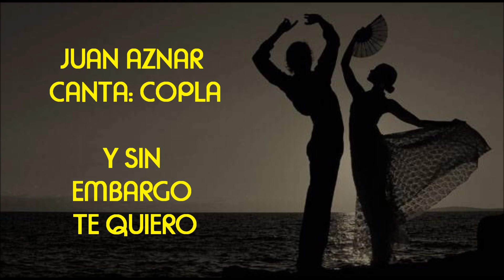JUAN AZNAR - CANTA: (COPLA) Y SIN EMBARGO TE QUIERO - (CONCHA PIQUER, ROCIO JURADO)